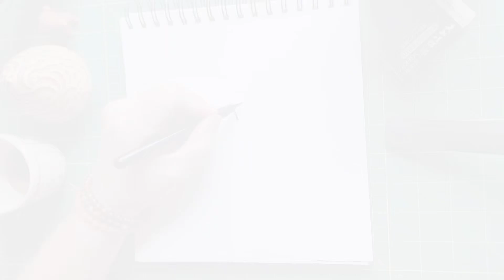Care For All Mothers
This short story and illustration is based in the 7th step in training the mind for compassion.

In the heart of a magical forest, where the trees whispered ancient secrets and the streams sang lullabies, lived a young coyote named Tuatha. Tuatha was not just any coyote; they were a druid, wise beyond their years, with a heart full of compassion.

One day, as Tuatha wandered through the forest, they came across a pregnant mother coyote named Luna. Luna was struggling to find food and shelter, her strength waning with each passing day. Seeing her plight, Tuatha felt a deep sense of empathy and remembered the teachings of their ancestors.

Tuatha approached Luna gently and said, "Dear Luna, let me help you. I will share my food and find you a safe place to rest." Luna, grateful and exhausted, accepted their help.

For days, Tuatha quietly took on Luna's burdens. They hunted for her, brought her fresh water, and found the coziest den for her to rest. They even used their druidic magic to ease her pain and give her strength. All the while, Tuatha did this without seeking recognition or reward, embodying the ancient wisdom of offering benefit and joy to all mothers.

As Luna's strength returned, she gave birth to healthy pups. She looked at Tuatha with tears of gratitude and said, "You have given me more than just help; you have given me hope and joy."

Tuatha smiled and replied, "It is the way of our ancestors to care for one another. Your happiness is my reward."

And so, in the heart of the magical forest, Tuatha continued to live by the teachings of their forebears, quietly taking on the hurts and pains of others, and spreading joy and compassion wherever they went.